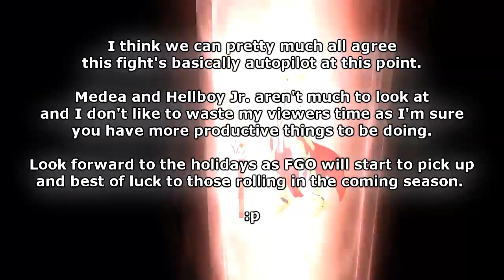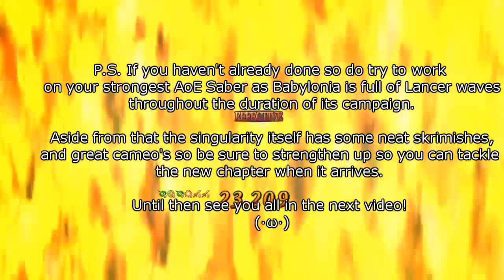FGO NA: Halloween 2017 Re-Run Boss Rush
Unravel is still the best TG op.

Kokuten- Naruto: Shippuden OST
Unravel- Toru Kitajima (Tokyo Ghoul OST)
Transcendence- Fate/Stay Night: Unlimited Blade Works OST
Ting Circulation- Big Shaq (ft. Kana Hanazawa)
Devil Trigger (Pre-Order Edition)- Devil May Cry 5 OST